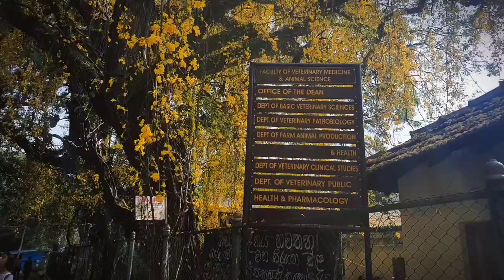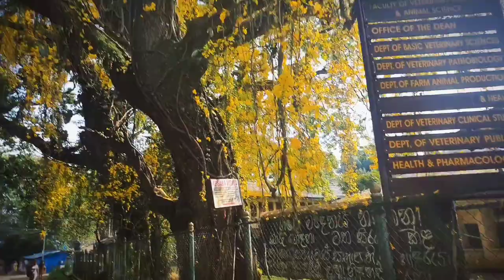කහ මල් වසන්තය | Blooming Pera | University of Peradeniya | Vlogs | HISTONES by Mobipz | LK 🇱🇰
🌸 **Embracing Nature's Beauty: Blooming Season at University of Peradeniya** 🌺

Join us on a breathtaking journey through the enchanting **blooming season** at the **University of Peradeniya, Sri Lanka**, as we follow a group of awe-struck medical students stepping away from their academic hustle to immerse themselves in the wonder of nature.

🏫 As the final bell of the day rings, these diligent medical students put down their books and venture out to witness the campus transform into a vibrant tapestry of colors. From delicate cherry blossoms to vibrant jacarandas, the university blooms into a paradise of petals.

🌿 Amidst the bustling academic life, this excursion serves as a reminder to pause and appreciate the beauty that surrounds us. The camaraderie of the students, their excitement, and their genuine awe as they stroll through the blossoming trees create a heartwarming scene that's a joy to behold.

📸 With each step, they capture the essence of this fleeting spectacle, sharing their experience with you in this video. Whether you're a nature lover, a medical student seeking a moment of respite, or simply someone who appreciates the wonders of the world, this video offers a slice of tranquility and beauty.

Gear used:
Samsung Galaxy Note 10
iPhone 13